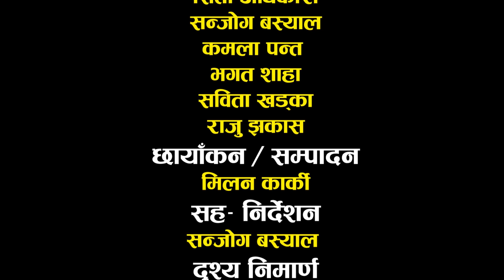विधुवा | Bidhuwa || Shashikala Rai ,Sandhya | Social Awareness Video | December 16, 2021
🎬Video Credit:- Bidhuwa -  || विधुवा -

▶Scipt Writer :-Milan Karki
▶Director :-Milan Karki
 ▶Cinematographer :- Milan Karki
▶Cast :-Sandhya Subedi , Mamata Khadka, Mina Gc, Shasikala Rai,Khem Gharti Magar ( Rolpali ) Pabitra Gharti Magar ,Laxman Bhandari , Kamala Panta,Ram Shrestha,KP Regmi,Sanjok basyal,Santosh gautam,Keshab pariyar, Bhagat Shash
 ▶Editor :- Pareli Films Pvt.Ltd, Milan karki
▶ Producer :- Pareli Films
▶Audio/ Video Available Only On Pareli Films Pvt.Ltd.
▶Post Production:-Pareli Films Pvt.Ltd.

❀❀❀ हामीलाई सम्झनुहोस् ❀❀❀
🔴 नयाँ प्रतिभा  कोही हुनुन्छ भने सिधा सम्पर्क गर्नुहोला ☎️ 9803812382
मैले त्यो मान्छेकोलागी आशु बगाई रहे जस्ले मेरो लागी हास्न कोशीस सम्म पनी एक पटक गरेनअभागी जिन्दगी

सुचना. सुचना. सुचना. सुचना

साथै हाम्रो यस लोक छाहारी मा विज्ञापन  दिन चाहानु हुन्छ भने हामीलाई  सम्पर्क गर्न सक्नु हुन्छ 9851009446 \ 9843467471 ।  परेली फिल्मस् प्रा.लि.